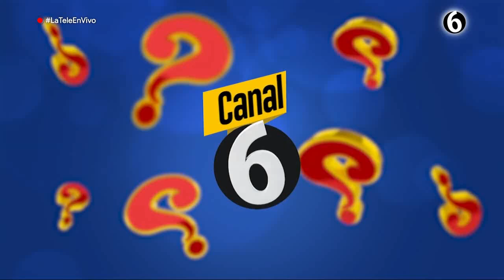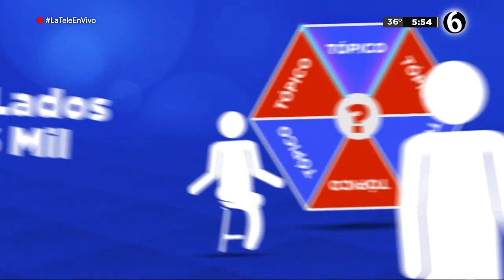Programa completo Adivigana 1 de septiembre 2021